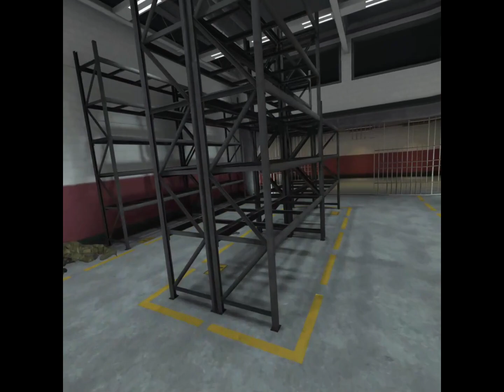RDMer Hunting #4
Checkmate :)